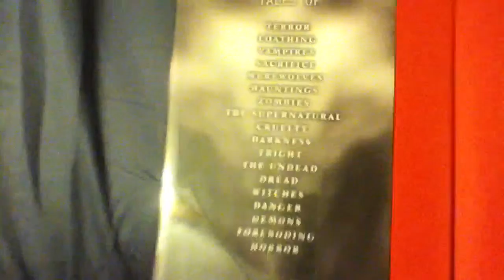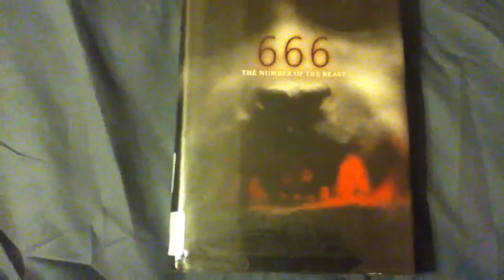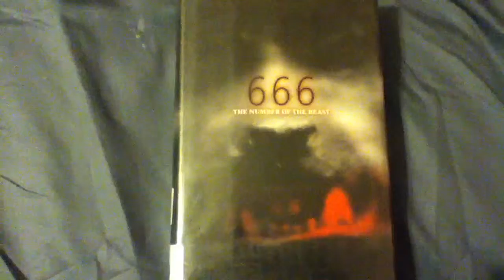666 The Number of the Beast BY Various Authors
Alright, for all you horror fans out there. I found a good book that I had read when I was younger. I found it again and it was still as good. A great short read for the night if you want to sleep on something you read.